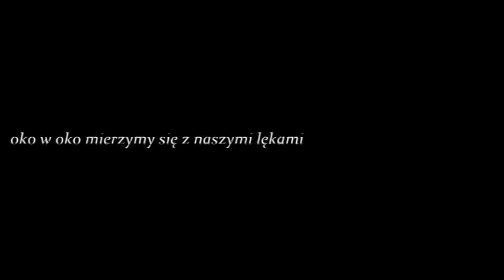ula i marek | battlefield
lea michele - battlefield

materiały użyte w filmiku są własnością TVN. nie czerpię z nich żadnych korzyści.